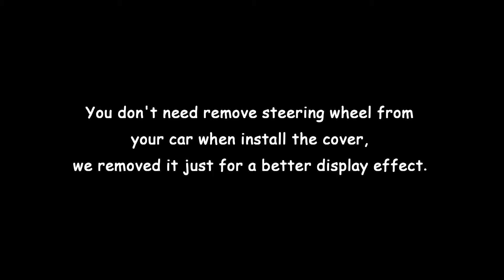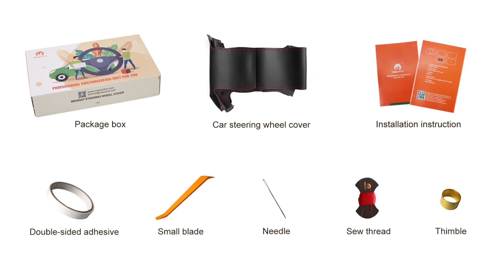MEWANT --- for Hyundai Tucson 2016-2021 Car Steering Wheel Cover Installations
Material introduce:
 Black Suede + Black Genuine Leather + Red Top Strip + Red Thread

This cover suit for models:
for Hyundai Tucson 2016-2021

Installation tool needed (MEWANT will send you tool together with cover):
1 * Needle
2 * sew thread (sewing the steering wheel cover)
1 * Double-sided adhesive (fix the cover leather position, not necessary, you could also choose not to use it)
1 * Small blade (tuck extra leather into steering wheel)
1 * Thimble (protect your hand)
1 * Installation instruction